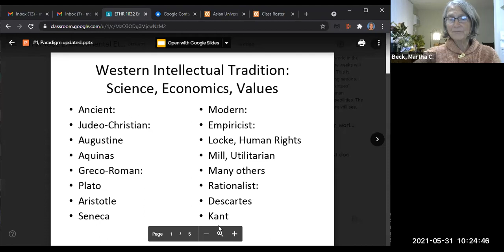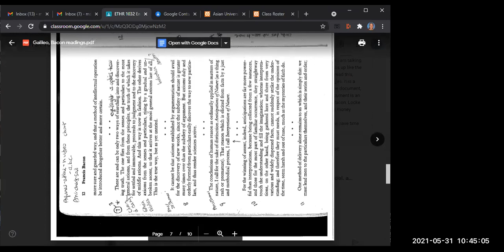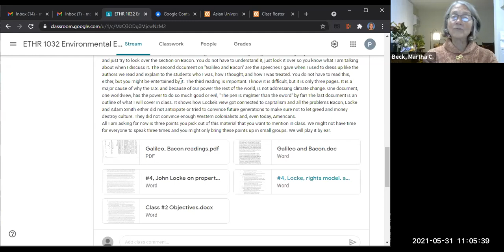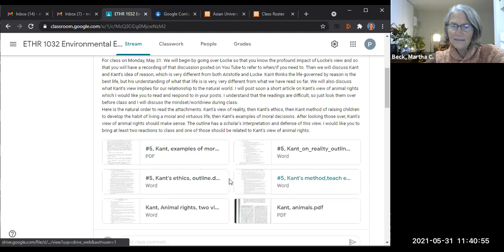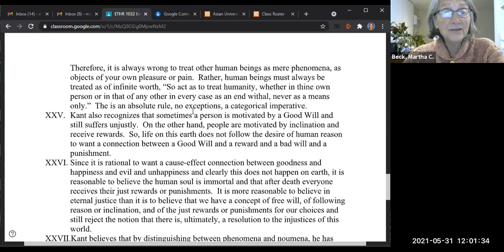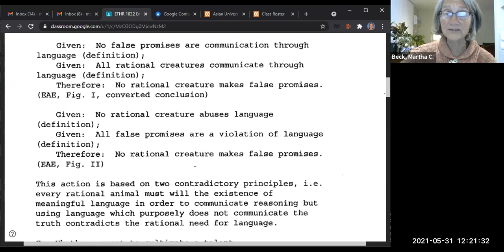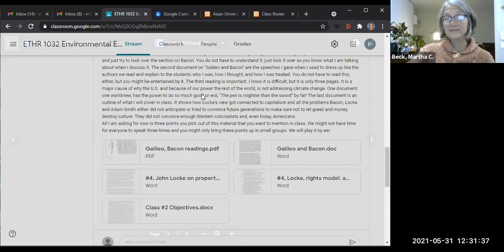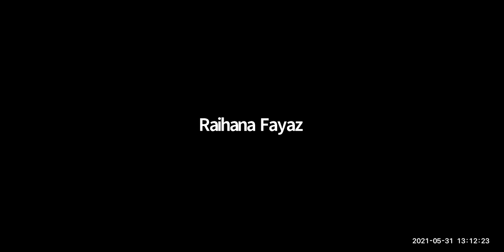Class #3: finish Locke, begin Kant